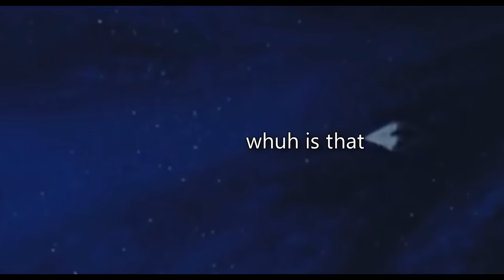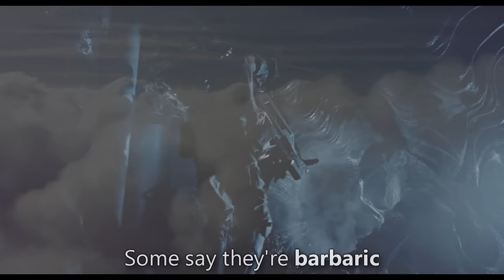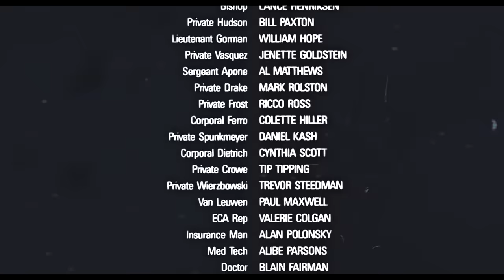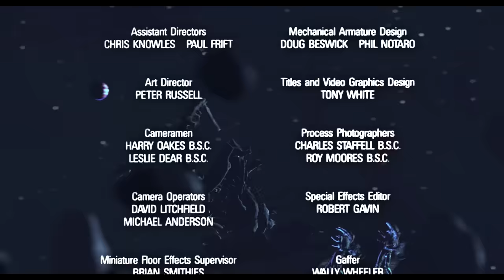Drift Your Car [ Credits Muted ]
Now let's all pretend Alien and Aliens are the only two movies in the series so we can be impressed that it jumped genres so gracefully.

Sources:
 * Aliens. Dir. James Cameron. Perf Sigourney Weaver. Carrie Henn. Michael Biehn. 20th Century Fox, 1986. Film.
 * Cyanide Champion - Snahkay
 * EPIC DRIFTING! - DRIFT CAR DAY AT SANTA POD. MASTER GAMING, 2015. Video.
 * fly through the clouds. Kraftwerkmod, 2009. Video.
 * NeverEnding Story, The. Dir. Wolfgang Petersen. Perf. Noah Hathaway. Barret Oliver. Tami Stronach. Warner Bros. Pictures, 1984, Film.
 * Scarface. Dir. Brian De Palma. Perf. Al Pacino. Universal Pictures, 1983. Film
 * Superstar (1991 Remix) - The Carpenters
 * TERRIBLE Salvia Trip!!!. SalviaGoneViral, 2014. Video.